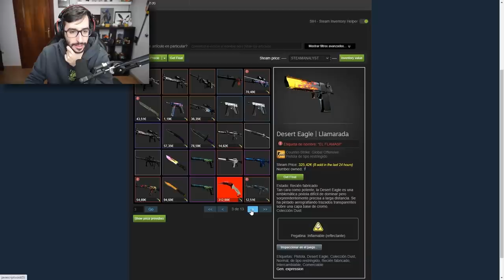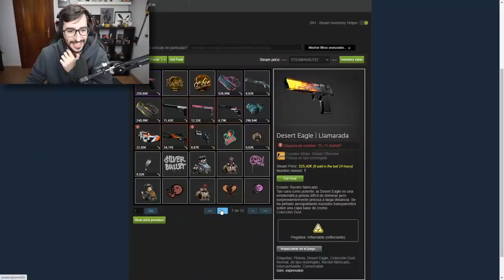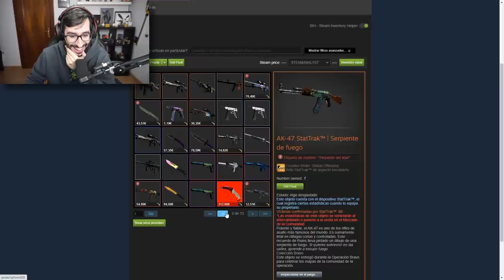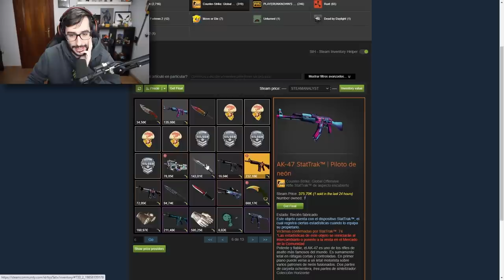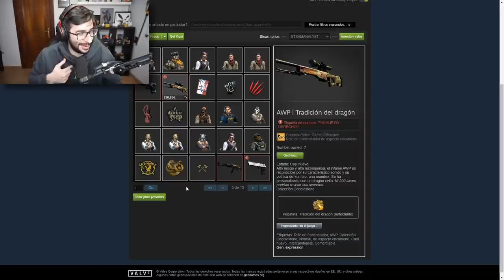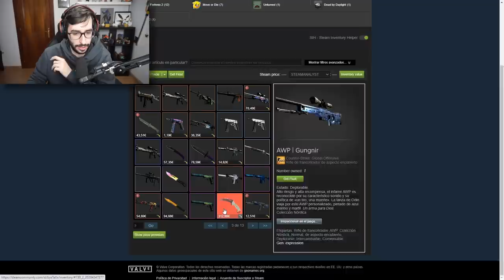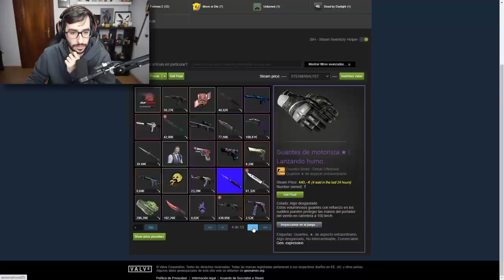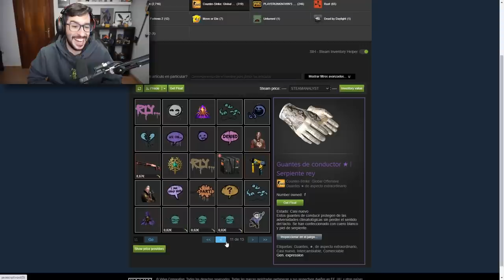UN COLECCIONISTA DE SKINS PONE VALOR AL INVENTARIO DE STAXX